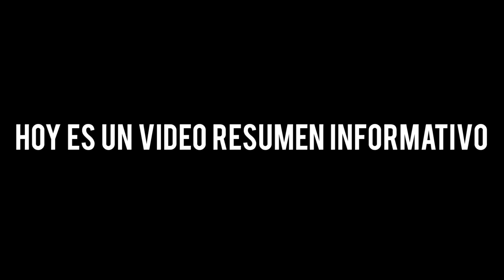SOY RETRASADO - VIDEO RESUMEN EP 66 - PIXELMON ADVENTURE: ALOLA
↓↓↓↓↓↓NO TE PIERDAS ESTO, ES IMPORTANTE! ↓↓↓↓↓↓

● ¿Quieres jugar tu?

⇓⇓⇓⇓Información Importante⇓⇓⇓⇓